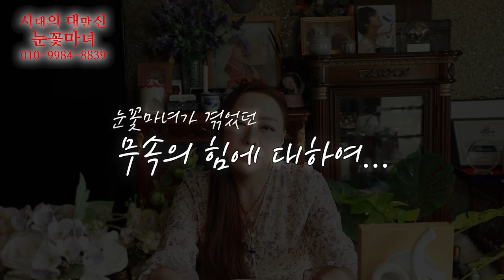성불이라 쓰고 기적이라 말합니다...｜천신제자 눈꽃마녀